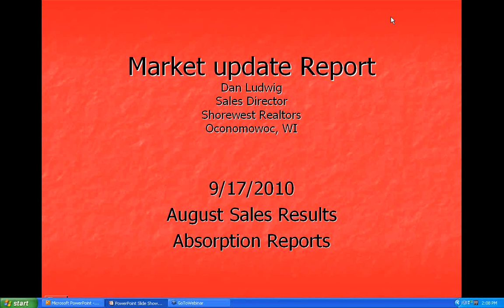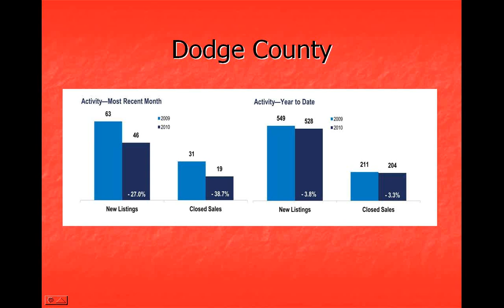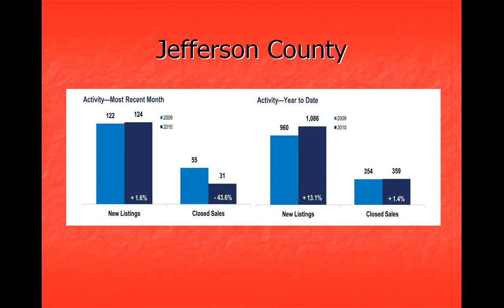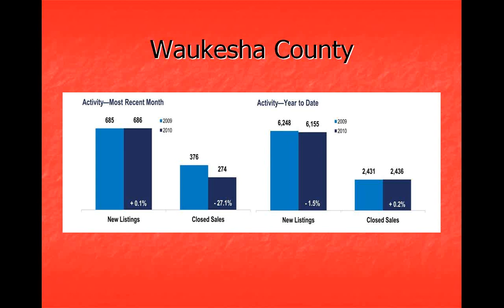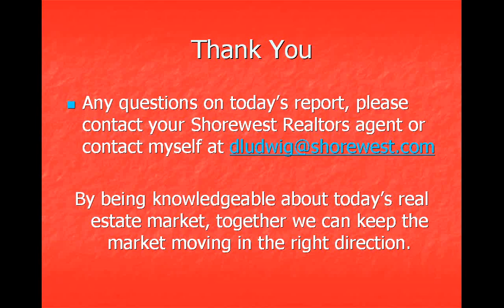Real Estate sales for August, 2010 in the counties of Dodge, Jefferson, Washington and Waukesha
Dan Ludwig, Sales Director of the Shorewest Realtors office in Oconomowoc, WI shares sales information and absorption reports in a four county area of South Eastern Wisconsin